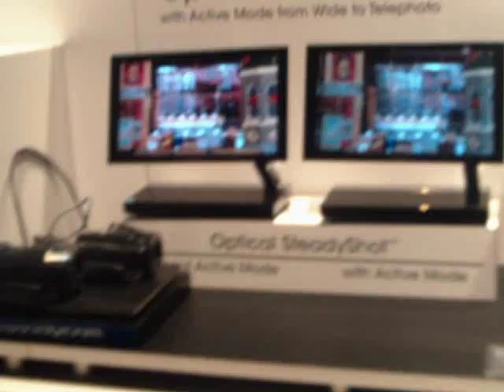Система стабилизации Sony SteadyShot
Система оптической стабилизации изображения Sony SteadyShot на стенде компании, выставка CES 2010 в Лас Вегасе

Спасибо!